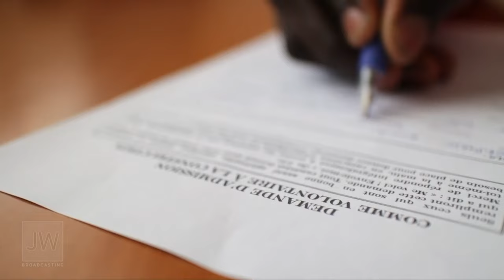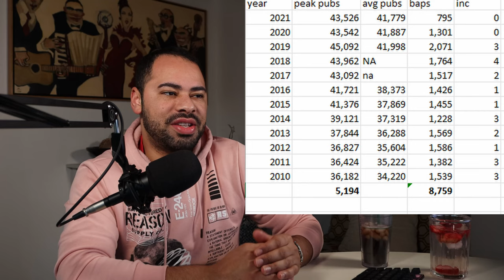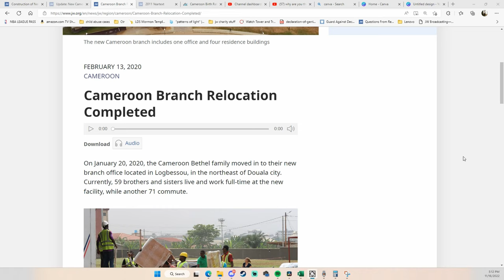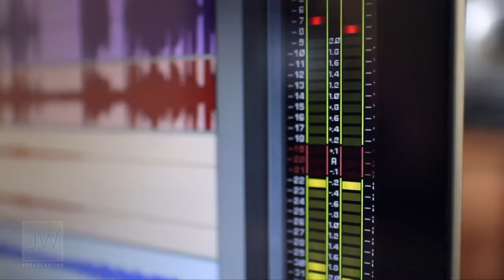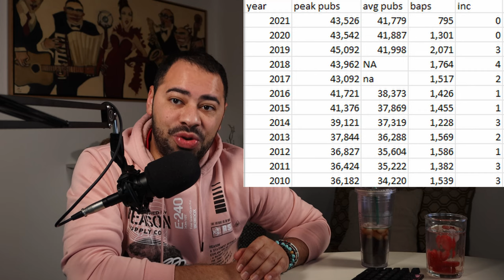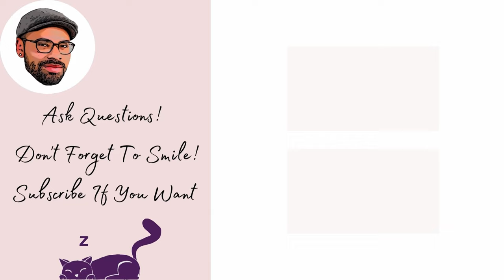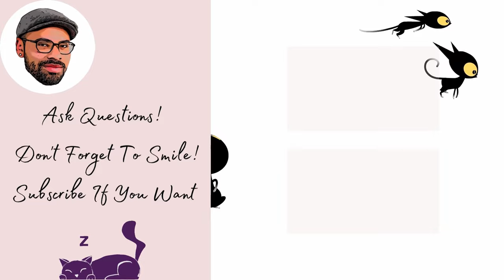Why Did Watchtower Delete This Video? Is The Governing Body Lying?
The Governing Body are so desperate to cover over their scandalous past they are removing videos from JW.ORG. Is Watchtower lying to Jehovah's Witnesses?